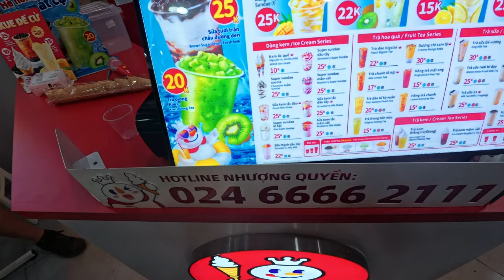SAIGON BEER STREET WALKING STREET